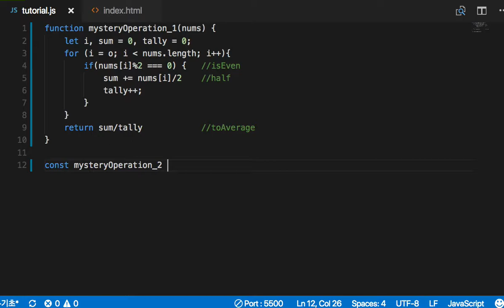ES6 054 Functional